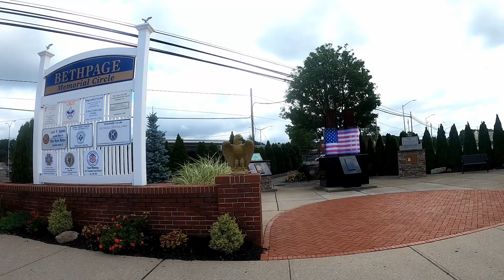Long Island July 4th Flag Run 10k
Bethpage NY Thank you to all who came out to run this 10k group run for freedom!